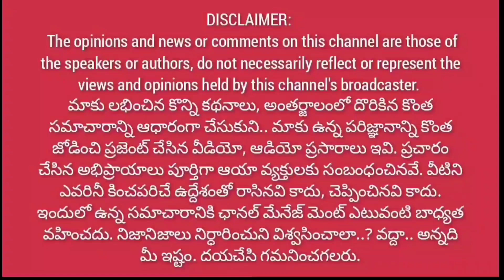పవన్ వెంట నడిచే కాపులంతా కులంకోసం కాదు.. ఆయన వ్యక్తిత్వం నచ్చి నడుస్తున్నారు.. | Excellent speech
పవన్ వెంట నడిచే కాపులంతా కులంకోసం కాదు.. ఆయన వ్యక్తిత్వం నచ్చి నడుస్తున్నారు.. | Excellent speech@1way news